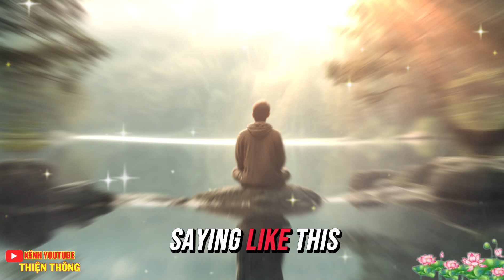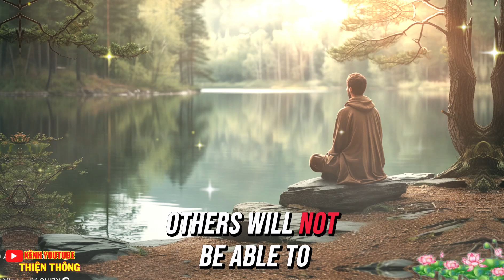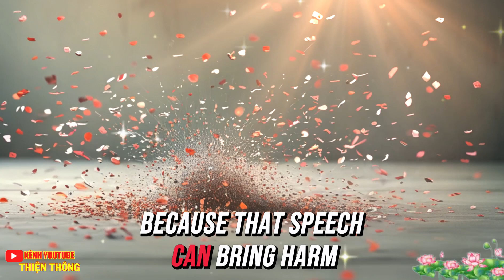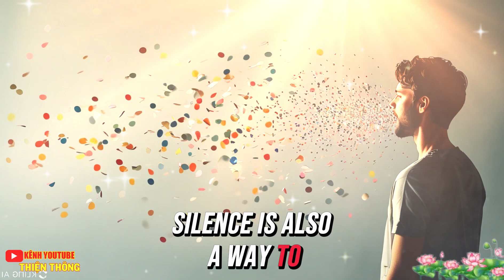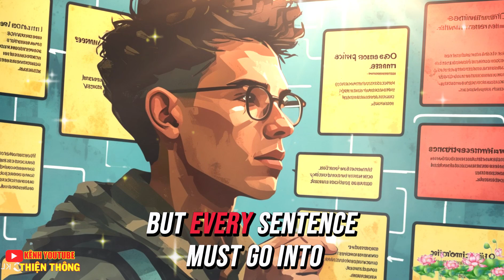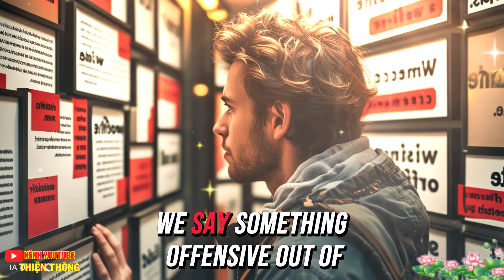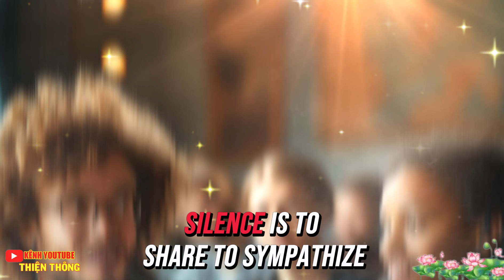Generate New ThumbnailThe Silent Path to Enlightenment: 5 Life-Changing Truths | Buddhism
theravadabuddhism buddhismphilosophy buddhistphilosophy buddhistteachings buddhismexplained buddhismteachings buddhism Why Is Silence Wise ? | Life Reflections
Discover the Silent Path to Enlightenment and 5 life-changing truths in this profound Dharma Talk. Learn the power of silence, listening, and mindful speech in Buddhist philosophy.

This Buddhist meditation guide explores:
• The art of silence as a path to wisdom
• How listening cultivates deeper understanding
• Speaking with intention and compassion
• Balancing silence and expression in daily life
• Using mindfulness to navigate challenging emotions

Gain insights into Buddhist teachings on inner peace, self-awareness, and harmonious living. Perfect for those seeking to deepen their mindfulness practice and explore Buddhist philosophy.

Expand your Buddhist journey with these related talks:
• The Four Noble Truths Explained: [short URL]
• Intro to Vipassana Meditation: [short URL]
• The Eightfold Path in Modern Life: [short URL]

CHAPTERS:
00:00 - The Value of Silence
00:57 - Words Cannot Be Taken Back
03:42 - Importance of Listening
05:08 - Speaking at the Right Time
06:42 - When to Stay Silent
10:48 - The Breadwinner's Story of Benevolence
12:12 - The Breadwinner
14:00 - Letter from General Alfred Adler
14:36 - Giving Love to Receive Love